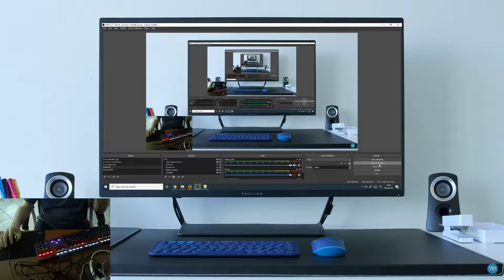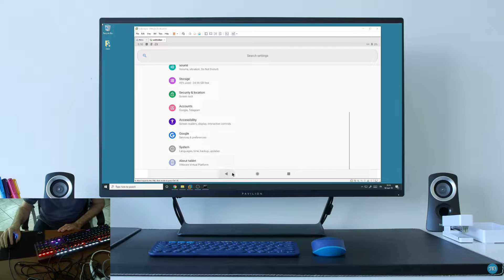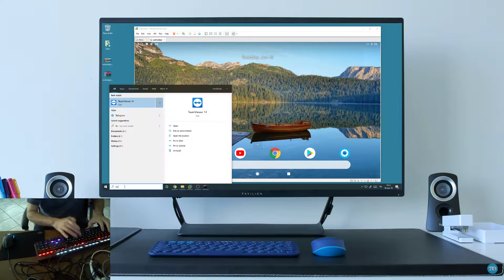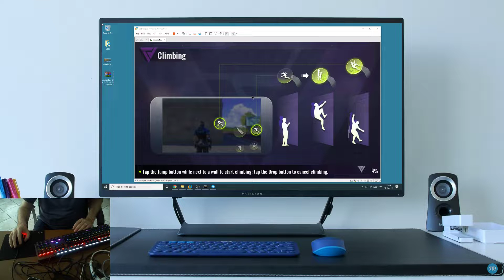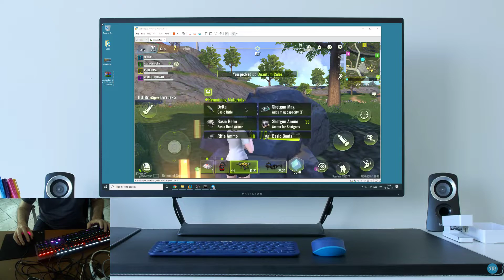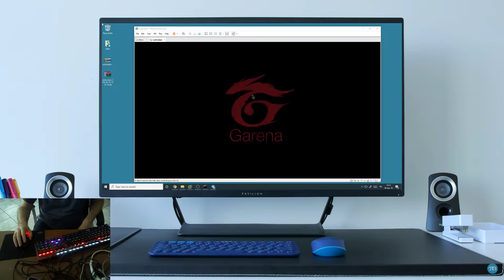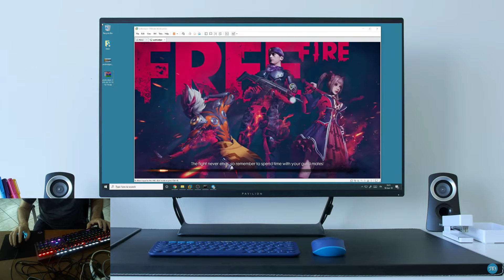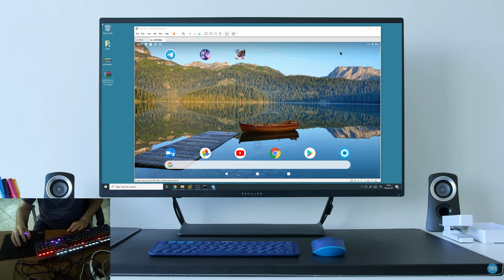Android PIE X86 HW ACCELERATION 3D in VMware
With the Kernel 4.9, Android x86 is able to use the vmware hardware acceleration. I made a one click install vmware image to use Android on PC. In this video i'm using KMRedirect to DroidMote Server to play multi touch games with mouse and keyboard.